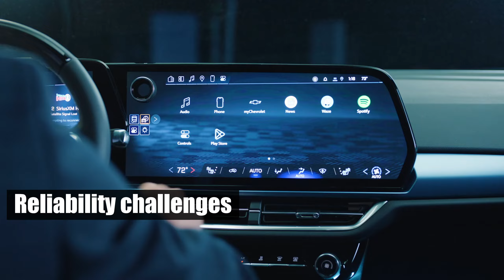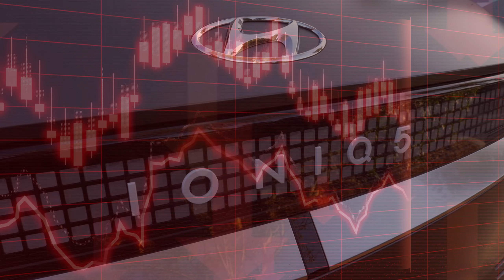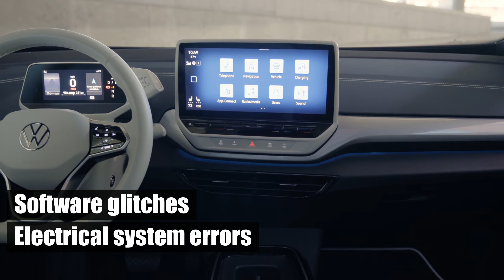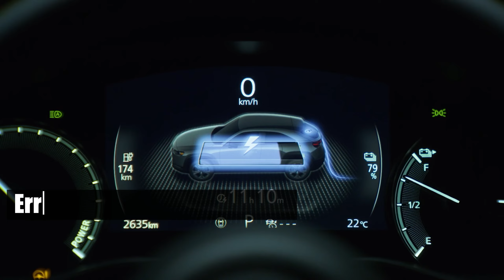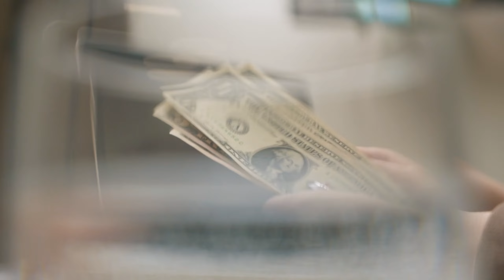Affordable and Reliable EVs? The Shocking Truth Behind the Nightmare Hunt! Finding Electric Vehicles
In this video, we uncover the shocking reality behind the hunt for affordable and reliable EVs. Are manufacturers and governments delivering on their promises, or is this a nightmare in disguise? Watch to find out!

*️⃣ 00:00 | Intro
9️⃣ 00:35 | Chevy Equinox EV ($41,900).
8️⃣ 01:28 | Hyundai Ioniq 5 ($41,800).
7️⃣ 02:19 | Tesla Model 3 ($40,000).
6️⃣ 03:10 | Volkswagen ID.4 ($40,000).
5️⃣ 04:09 | Volvo EX30 ($36,000).
4️⃣ 04:56 | Mazda MX-30 ($34,110).
3️⃣ 05:50 | Hyundai Kona Electric ($34,070).
2️⃣ 06:39 | Fiat 500e ($32,500).
1️⃣ 07:35 | Nissan Leaf ($28,140).

Discover how the EV industry's bold claims match reality. Don’t miss this in-depth analysis! Watch now and share your thoughts.